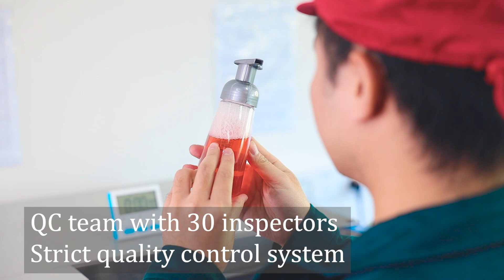L5124 | BEYAQI Wholesale Big Dosage 28/410 38/400 4CC Custom Logo Dispenser Screw Lotion Pump Bottle